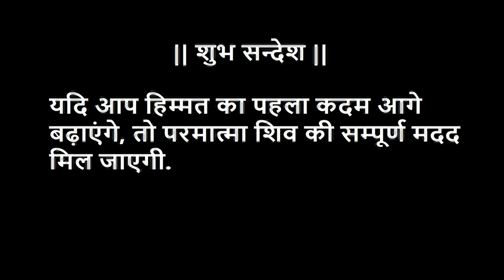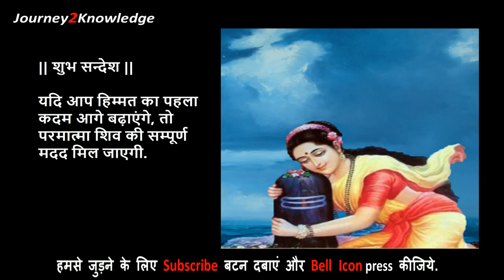Shiv Piya Sath Hai More - Male, शिव पिया साथ है मोरे, Ajam Ali Kukarram, Shiv Bhakti Geet, BK Song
Om Shanti !! Brahma Kumaris teaches a form of meditation that focuses on identity as souls, as opposed to bodies. They believe that all souls are intrinsically good and that God is the source of all goodness.

Singer:  Ajam Ali Kukarram.

शुभ विचार : यदि आप हिम्मत का पहला कदम आगे बढ़ाएंगे. तो परमात्मा शिव की सम्पूर्ण मदद मिल जाएगी

Lyrics:
शिव पिया साथ है ..शिव पिया साथ है, मोरे ..शिव पिया साथ है ..
ज्ञान रत्नो की बरसात है
वो नजर में हैं.. वो जिगर  में हैं ,
साँसों के लम्बे सफर में हैं
वो मेरे  दिन  रात  हैं
शिव पिया साथ हैं. शिव पिया साथ हैं

Shiv Piya Sath hai. Shiv Piya Sath Hain...
Vo Najar me Hain.. Vo Jigar me Hain,
Saanso ke lambe safar me hain
Vo mere din Raat Hain

ॐ सर्वे भवन्तु सुखिनः सर्वे सन्तु निरामयाः